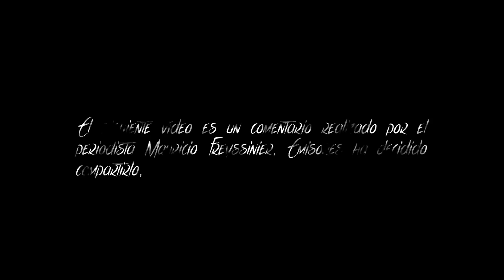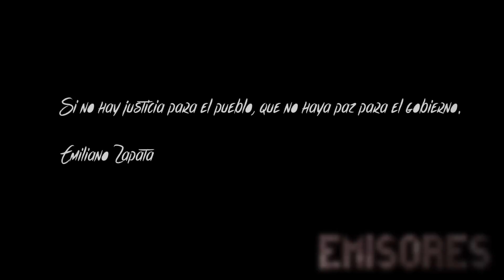Respuesta a Murillo Karam sobre los 43 desaparecidos de Ayotzinapa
Este vídeo es una respuesta a la rueda de prensa del procurador de justicia Murillo Karam
¡Esto ya es suficiente para nuestro México!